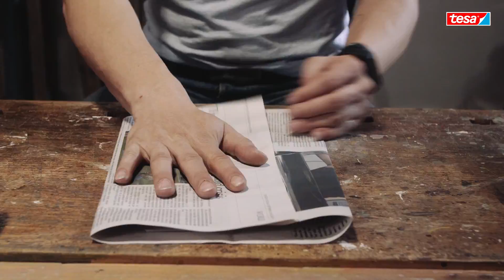Lahjapakkaus tesa-ilmastointiteipillä - #1: Kirja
Ilmastointiteipillä voi korjata lähes mitä vain – ja se sopii myös hyvin lahjojen paketointiin viime hetkellä.

Tässä saat muutamia ideoita lahjojen pakkaamiseen tyylillä, vaikka olisit juuri ostanut kiiltävää paperia ja värikkäitä nauhoja. Teimme pilke silmäkulmassa pari videota, joista näet, että paketointiin voi lisätä juuri sopivasti miehekästä rouheutta.

HALUATKO LISÄÄ VINKKEJÄ?